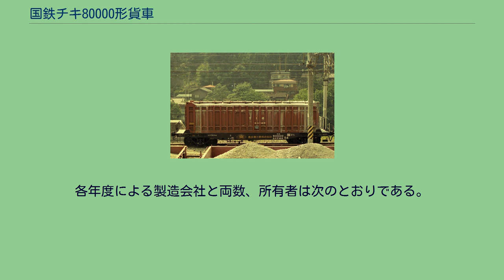国鉄チキ80000形貨車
国鉄チキ80000形貨車（こくてつチキ80000がたかしゃ）は、かつて日本国有鉄道（国鉄。後に日本貨物鉄道（JR貨物））に車籍編入されていた、1976年（昭和51年）から製造された40t 積の私有貨車（長物車）である。
本形式は 1976年（昭和51年）11月1日から1980年（昭和55年）10月8日にかけて、44両（チキ80000 - チキ80043）が日本車輌製造の1社のみで製造された。
所有者は、奥多摩工業（チキ80000とチキ80002 - チキ80011）、吉沢石灰工業（チキ80001とチキ80012 - チキ80043）の2社であり、その常備駅は奥多摩駅、浜川崎駅で推移してきたが1979年（昭和54年）10月からコンテナの積替えを神奈川臨海鉄道水江町駅で行うことになり、全車の常備駅も同駅に変更された。
これ以降に製造された車も全て水江町駅を常備駅とした。
従来日本鋼管京浜製鉄所（現：JFEスチール東日本製鉄所）向けの生石灰輸送は青梅線奥多摩駅や東武大叶線大叶駅から南武線浜川崎駅までホッパ車にて輸送が行われていた。
1976年（昭和51年）に京浜製鉄所が扇島へ移転したが、専用鉄道は敷設されなかったため、移転後の輸送体系が問題となっていた。
そこで、生石灰を積載したコンテナによる輸送を行い、浜川崎駅までは鉄道、同駅から日本鋼管京浜製鉄所まではトラックによる輸送体系とするために製作されたのが、本形式である。
外観や用途は、コンテナ車そのものであるが、製造時点でコンテナ車の車種記号が制定されていたにもかかわらず、車籍編入の条件のために、特定コンテナの積載専用とする長物車に分類された。
これは国鉄の私有貨車制度においてコンテナ車の私有を認めなかったことと、運賃制度においてコンテナ車の扱いになると割高になるためである。
1979年（昭和54年）10月より化成品分類番号「94」（有害性物質、禁水指定のもの）が標記された。
車体は普通鋼製で四隅にはツイストロック式の緊締装置を備える。
塗色は黒、寸法関係は全長は12,000mm、全幅は2,640mm、全高は2,117mm、軸距は7,700mm、自重は13.5t、換算両数は積車5.5、空車1.4、台車はチキ80000, チキ80001がTR225、チキ80002 - チキ80029がTR225-1、チキ80030 - チキ80043がTR213Cである。
1987年（昭和62年）4月の国鉄分割民営化に際しては、44両全車がJR貨物に車籍編入されたが、直後から廃車が開始され、1988年（昭和63年）2月、奥多摩駅からの生石灰輸送が終了したことにより、全廃され、形式消滅した。